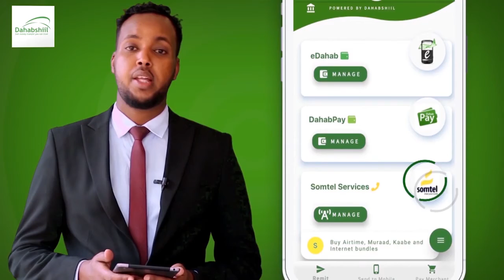Madaxweynaha Jubaland oo Kulan Mahacelin iyo Dardaran Isugu jira La qatay Gudiga doorashoyinka